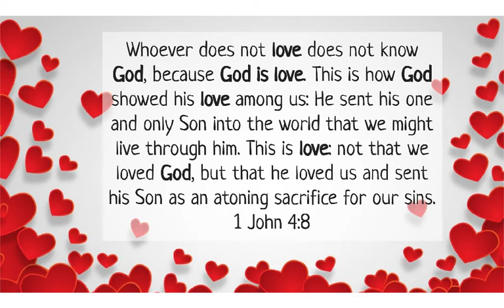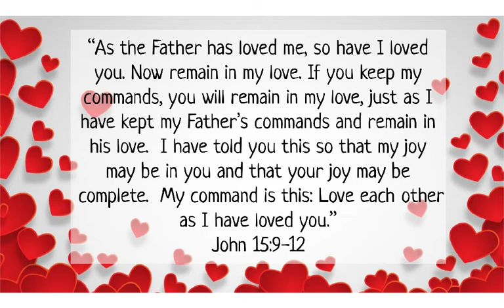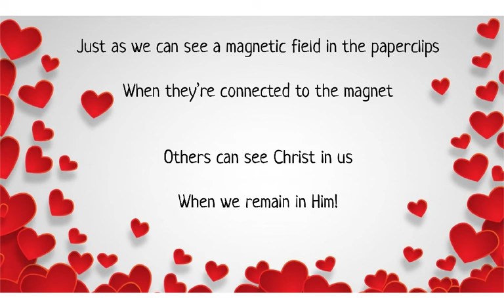Science in the Scriptures Ep 25 "God is Love"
1 John 4:8
Whoever does not love does not know God, because God is love. This is how God showed his love among us: He sent his one and only Son into the world that we might live through him. This is love: not that we loved God, but that he loved us and sent his Son as an atoning sacrifice for our sins.